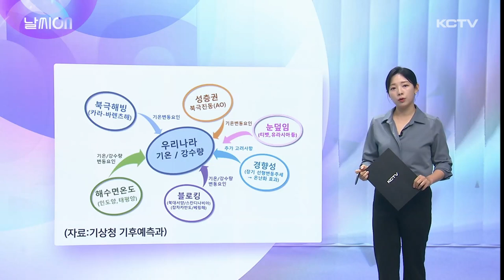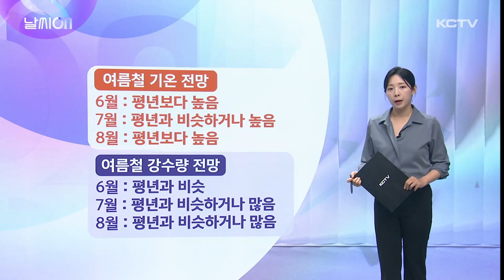날씨ON (여름철 날씨 전망)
오늘도 낮기온이 26도까지 올랐습니다.

요즘 맑은 날씨 속에 평년보다 기온이 높게 오르면서 초여름 날씨가 이어지고 있는데요.

해수욕장은 벌써부터 물놀이를 즐기는 사람들로 북적이고 있습니다.

[기쿠치 아야리 / 유학생]
"제주도 놀러 왔는데 이렇게 뜨거운 줄 몰랐어요. 저 일본 사람인데 일본보다 더 더운 것 같아서 (올여름) 걱정이에요."

아직 6월도 안됐는데 더워지기 시작해서 과연 올여름 날씨는 어떨지 궁금해집니다.

기상청에서 올여름 날씨 전망을 발표했습니다.

올여름 평년보다 더울 것으로 예상되고 있습니다.

여름철 우리나라 기온과 강수에 영향을 주는 요소가 굉장히 많은데요.

태평양 뿐만 아니라 인도양, 저멀리 대서양의 고수온이 어떤지 북극 지역에 눈이 얼마나 덮여있는지 등등 굉장히 멀리 있는 다양한 요소들이 우리나라 날씨에 영향을 줍니다.

그 중에 올여름 더울 것으로 예상되는 이유중 하나가 봄철 평년보다 높았던 해수면 온도입니다.

현재 서태평양과 열대 인도양, 대서양이 모두 다 고수온 상태가 유지되고 있는데,

특히, 열대 서태평양 해수면 온도가 봄철 동안 평년보다 높은 상태로 지속될 경우 우리나라는 고기압의 영향을 자주 받게 되면서 더워집니다.

원리를 좀 살펴보면요.

이곳 열대 서태평양 해수면 부근에 고수온이 지속되면 이곳에서 대류활동이 증가하게 되고,

상승한 공기가 상공에 계속 떠있을 수가 없으니까 공기가 다시 하강하게 되겠죠.

그럼 저기압이 생기고 여기 저기압이 생기면 풍선 한쪽을 누르면 다른 한쪽이 부풀듯이 다른 한쪽에는 고기압이 생기게 됩니다.

그래서 우리나라쪽에는 기온을 높이는 고기압성 순환이 발생하게 되고, 맑은날이 자주 발생해 태양 복사가 증가하면서 기온이 상승할 수 있다는 겁니다.

기상청에서는 이런 요인과 여러 기후감시요소를 종합했을 때 올여름 평년보다 기온이 높을 것으로 보고 있는거고요.

다만, 다른 기후감시요소에 의한 변동성에 대해서도 설명했습니다.

티벳 지역의 눈덮임 상황이 얼마나 변화하느냐에 따라 기온이 하강할 가능성도 여전히 존재하고 있습니다.

올 여름 날씨 전망 종합해 봤을 때 6월과 8월은 평년보다 높을 확률이 높고
7월은
평년과 비슷하거나 높을 것으로 예상됐습니다.

강수량은 6월에는 평년과 비슷하겠지만 7월과 8월은 평년과 비슷하거나 많을 것으로 전망됩니다.

올여름 우리나라에 영향을 주는 태풍은 평년(여름철 평균 2.5개)과 비슷하거나 적을 것으로 기상청은 전망했습니다.

주말날씨 보겠습니다.

이번주 내내 맑은 날씨가 이어졌는데, 일요일에 비소식이 들어있습니다.

내일은 맑고 오늘만큼 기온이 오르며 덥겠고요.

모레는 아침부터 흐려져 오후에 가끔 비가 내리겠습니다.

날씨는 맑지만 해안가에 안개가 짙게 끼는 곳이 있는데요.

내일 오전까지 바다 안개가 유입돼 가시거리가 짧은 곳이 있겠습니다.

교통 안전에 각별히 유의하시기 바랍니다.